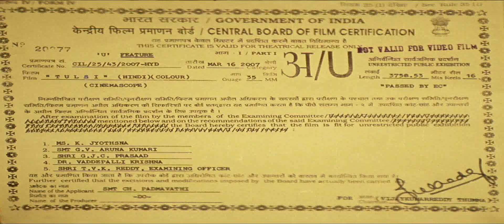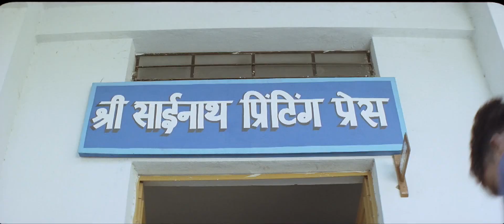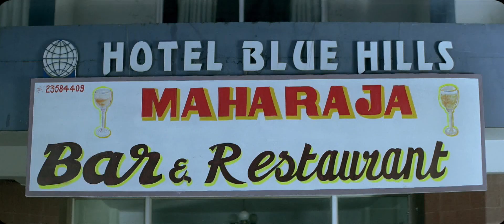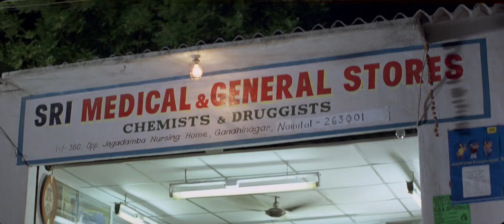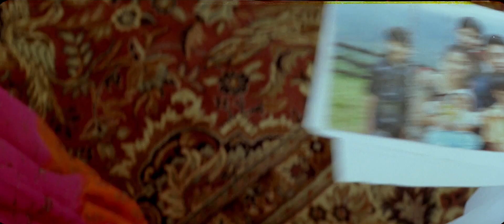Irrfan Khan Manisha koirala One of the Finest Movie Ever // Full HD // Irrafan Khan Movie //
Tulsi and Suraj are blessed with four kids. But Tulsi is diagnosed with cancer and Suraj gets killed. Tulsi takes the decision to have her children adopted to good families before she passes away.

    Director
        Ajay Kumar
    Stars
      @Manisha Koirala @Irrfan Khan @Sadashiv Amrapurkar